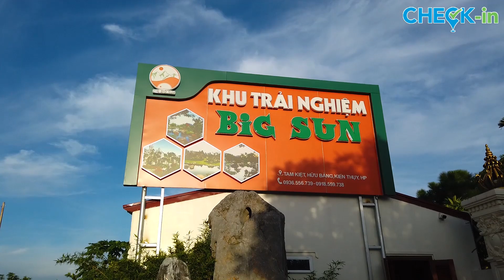Hết Dịch Covid Bạn Đi Đâu? Đừng Bỏ Qua Khu Trải Nghiệm Big Sun Kiến Thụy Hải Phòng nhé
Chỉ cách CẦU RÀO 2 hơn 10km, một khu vui chơi, nghỉ dưỡng và trải nghiệm hàng đầu Hải Phòng được đặt tại Hữu Bằng - Kiến Thụy. Với diện tích hơn 50000 m2 , BIG SUN nằm bên bờ sông Đa Độ thơ mộng và trữ tình. Chỉ với hơn 20 phút di chuyển từ trung tâm thành phố chúng ta đã có mặt tại BIG SUN để thả mình trải nghiệm một không gian rộng lớn và tươi đẹp
Địa chỉ: thôn Tam Kiệt, xã Hữu Bằng, huyện Kiến Thụy, thành phố Hải Phòng.
Thời gian mở cửa: 6h00 – 23h00 hàng ngày
Khu trải nghiệm Big Sun là khu trải nghiệm nhân tạo, dù mới được xây dựng và đưa vào hoạt động mới đây nhưng đã nhận được rất nhiều phản hồi tích cực từ du khách đến thăm. Khu trải nghiệm Big Sun với không gian trong lành, cảnh quan thiên nhiên đặc sắc, có cây xanh, có thác nước, có hồ nước cùng đàn cá tung tăng bơi lội. Đến với Big Sun, bạn sẽ được trải nghiệm một không gian xanh, tươi mát và vô cùng gần gũi với thiên nhiên. Tin chắc rằng, bạn có thể rút bỏ mọi áp lực, muộn phiền của cuộc sống trong những giây phút ở nơi đây.
Với cảnh quan thiên nhiên nhân tạo đặc sắc qua các địa điểm check-in thơ mộng lý tưởng NHƯ:
- Thăm quan thác King Kong, hồ Bán Nguyệt mộng mơ, cầu cá Koi, thăm quan làng cổ Hà Lan, nhà gỗ trên cây. Quý khách được hòa mình vào thiên nhiên và trải nghiệm cảm giác thư thái và dễ chịu

Hồ bơi vô cực được phân thành các khu vực riêng  biệt cho trẻ em và người lớn. Với độ sâu tối đa là 1.65m Hồ bơi trang bị áo phao và phòng tắm tráng đầy đủ cho quý khách. Đây cũng là không gian lý tưởng dành cho tiệc Buffet ngoài trời và tổ chức Pool Party cực Chill.
DỊCH VỤ LƯU TRÚ
• Phòng nghỉ với các thiết kế đa dạng khác nhau phù hợp với mọi sở thích riêng cho mỗi gia đình, nhóm bạn và lãng mạn cho các bạn trẻ khi muốn có kì nghỉ dưỡng ngay tại Big Sun.
• Loại phòng như : Nhà trên cây, nhà Hà Lan, nhà cổ tích Hobbit, nhà Tokyo và Osaka, nhà bên hồ...vv
• Tất cả các phòng phù hợp cho 02 người lớn và 02 trẻ em đến nghỉ ngơi và lưu trú qua đêm

• DỊCH VỤ NHÀ HÀNG
• Với diện tích gần 600m2 với thiết kế sang trọng, đầy đủ tiện nghi phù hợp để khách hàng tổ chức tiệc sinh nhật, các ngày kỉ niệm, tiệc cưới hỏi, tiệc họp mặt hay tổng kết của các công ty.
• Nhà hàng chính có hai tầng và mỗi tầng sức chứa với 300 khách.
• Khu vực M.Bar là khu coffee ngoài trời với nhiều thức uống đa dạng mới lạ.
• Dịch vụ tiệc BBQ ngoài trời.
• Tiệc rượu hồ bơi – Pool Party.
• Có các phòng ăn VIP từ 10 đến 60 người.
• Tổ chức các hội nghị - hội thảo, quảng cáo sản phẩm, chương trình Kick- Off, tổng kết cuối năm...
• Hệ thống âm thanh, ánh sáng chuyên nghiệp.
• Màn hình LED, sân khấu tiêu chuẩn.
• Nhân viên kỹ thuật, chụp ảnh.
• Dịch vụ MC, Ca sĩ, Ban nhạc, Vũ đoàn.

TEAM BUILDING

• Có 2 sân Team Building, một sân có mái che, một sân cỏ không mái, có sức chứa lên đến 2000 khách.
• Có khu đốt lửa trại, thưởng thức rượu cần Tây Nguyên theo phong tục cổ truyền dân tộc và trang phục truyền thống các dân tộc.
• Có đầy đủ các đạo cụ phù hợp phục vụ cho chương trình Team Building, dành cho các cá nhân, tổ chức như: trường học, công ty, nhóm bạn..vv
DỊCH VỤ HỘI TRẠI

Được lấy cảm hứng từ không gian cổ tích, khuôn viên khu trải nghiệm Big Sun như một bức tranh thơ mộng trữ tình, mang đậm màu sắc thần thiên với hồ Bán Nguyệt mộng mơ, cầu cá Koi đỏ rực vẽ ngang lòng hồ. Đặc biệt, khu nhà gỗ bên hồ được xây dựng dựa trên ngôi làng cổ tích Giethoorn đẹp nhất thế giới nằm tại xứ sở Hà Lan là trong những địa điểm check-in lý tưởng mà những tâm hồn mộng mơ không thể bỏ lỡ được. Không cần thiết phải đi đâu xa xôi, bạn đã có thể có được những bức hình đẹp cho mình rồi.

Khu trải nghiệm Big Sun không chỉ là tổ hợp dành cho các bạn trẻ đam mê khám phá mà còn phù hợp với du lịch gia đình, cho bố mẹ và các bé. Đến với khu trải nghiệm, các bé sẽ được tham gia các hoạt động dã ngoại, khám phá môi trường tự nhiên, được tự tay ra vườn hái rau, bắt gà hay tự chế biến các món ăn Việt.